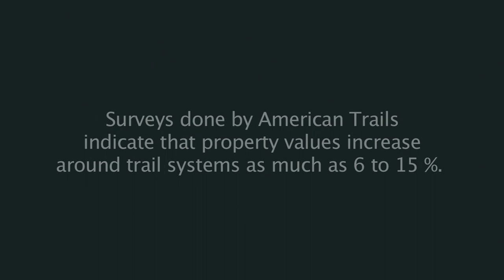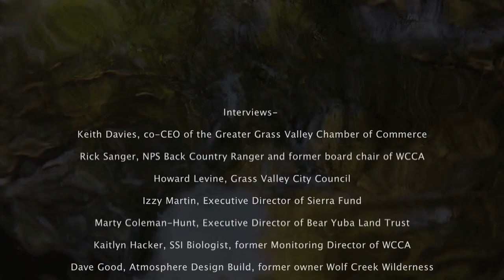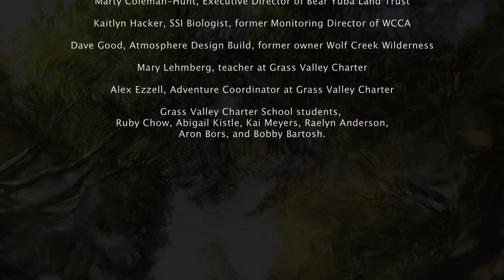A Creek Runs Through It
Terra Nyssa, Bruce Herring
2014 (12 min)
Shown at the South Yuba River Citizen's League (SYRCL) Wild and Scenic Film Festival

This film tells the story of the Wolf Creek Parkway in Grass Valley, California. Following a long line of urban creek restoration projects that have energized the economy and vitality in many cities and small towns across North America, a group of citizens in Grass Valley seek to create aparkway and ensure greater public access to long negkected Wolf Creek.